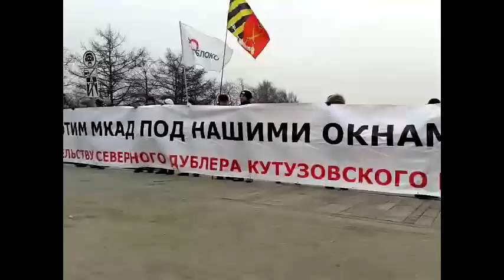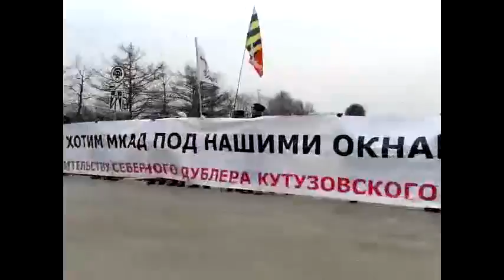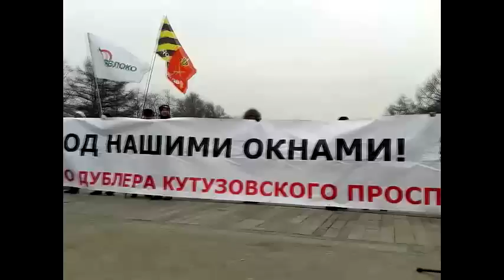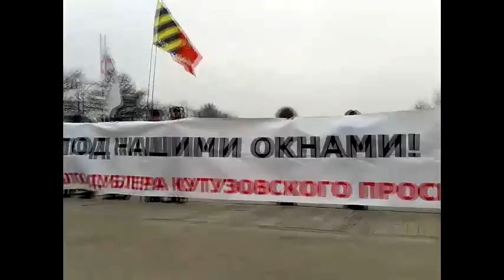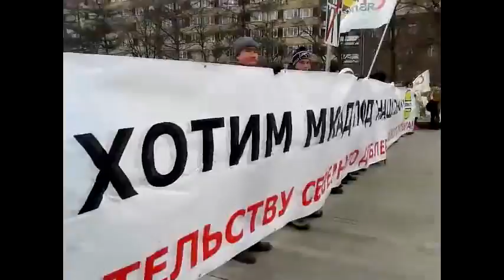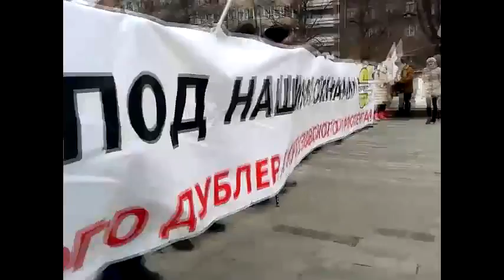Митинг 16 февраля в Новопушкинском сквере (часть 1 из 2)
Митинг 16 февраля в Новопушкинском сквере (против катастрофической градостроительной политики в Западном округе столицы) - часть 2

Что нас заставляет идти на улицу протестовать?

Наш округ, наше Фили-Давыдково становятся полигоном для отработки бездушных проектов колоссального масштаба и колоссального же вреда для простых москвичей. Нам навязывают строительство Северного дублера Кутузовского проспекта под нашими окнами. Пытаются в который раз тайком протащить высотные эстакады в Фили-Давыдково. Застраивают каждый свободный кусок земли.
И все это на территории в несколько квадратных километров тихого зеленого московского района.Одновременно именно у нас появился первый при нынешнем мэре замороженный строительством дом - СУ-155 и власти что-то не поделили, и 250 семей остались на улице (речь идет о 2 корпусе ЖК «Золотой треугольник», который начали строить уже при мэре Собянине, при нем же заморозили, и мэрия так ничего и не предприняла в защиту москвичей).Нам надоело служить экспериментальной площадкой для освоения бюджетов и издевательства над жителями города! Ориентировочный бюджет Северного дублера 60млрд, бюджет эстакад в Фили-Давыдково 9,5млрд. Сколько заработало СУ-155 в Фили-Давыдково, и почему этих денег не хватило на то, чтобы не оставлять наши кварталы в состоянии разрытой стройки -- неизвестно. Что нужно городским чиновникам для того, чтобы отвлечься от дублеров и заняться нами, москвичами -- непонятно.
Ответов на все эти вопросы мы так и не получили, поэтому и выходим на митинг.
Нам не нужны новые мегастройки у нас на головах -- мы просим оставить нас в покое, завершить и доделать начатое строительство, сдать людям давно оплаченное жилье в пригодном для проживания состоянии и вернуть нашим районам прежний вид, вид города для людей, а не слепого освоения бюджетов!